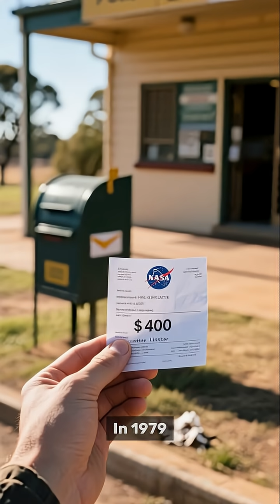NASA Fined $400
1979: A tiny Australian town fined NASA $400 after Skylab’s debris fell. Thirty years later, radio listeners paid the bill—not NASA.
Who should pay for space junk—NASA or the town? Comment “NASA” or “TOWN” and tag one friend.